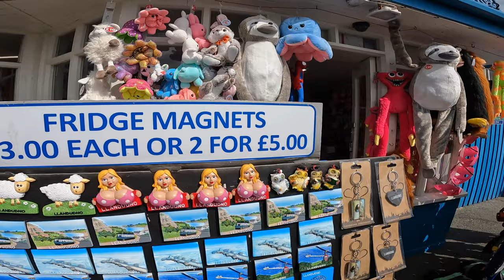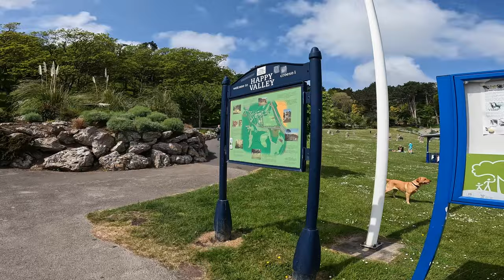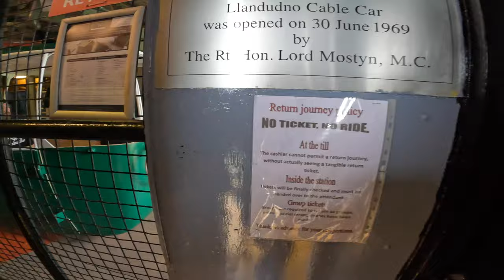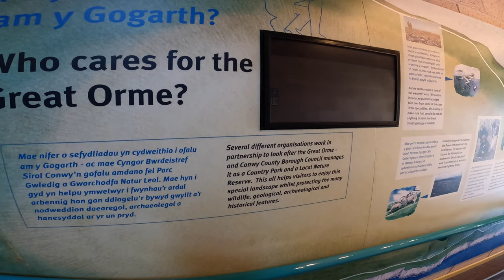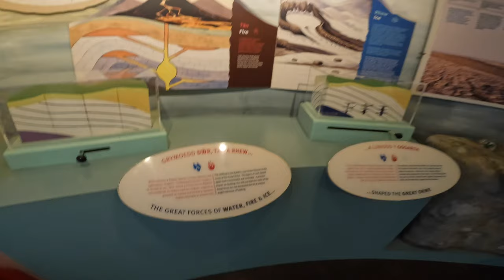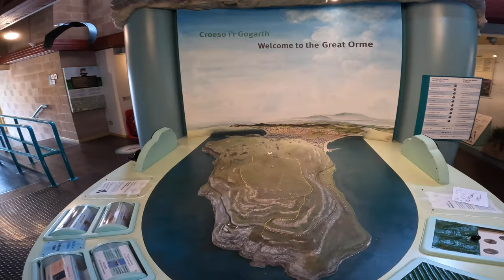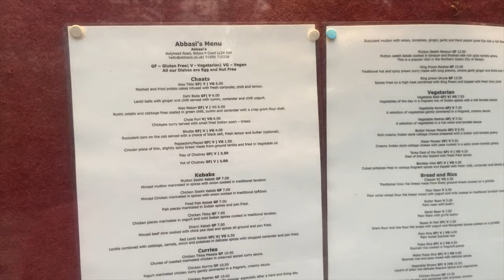Llandudno and the Great Orme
We travel by train to Llandudno from Betws-Y-Coed. take a stroll on the front and along the pier before catching the old fashioned cable car. Getting back down was not so straight forward.